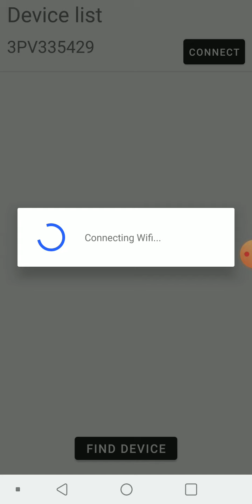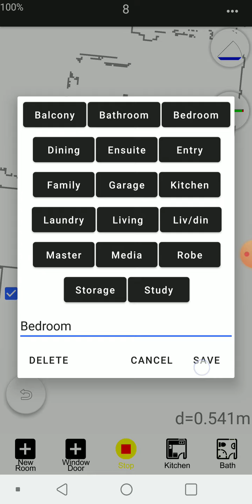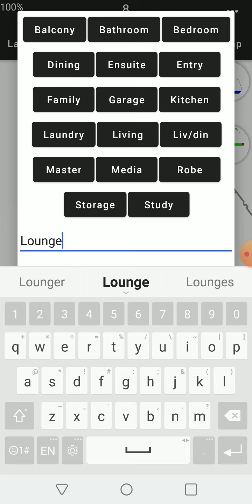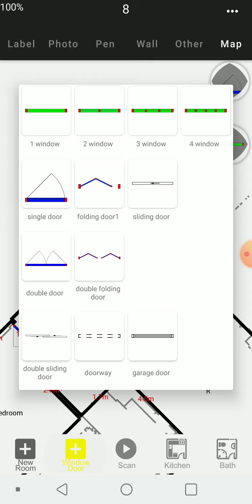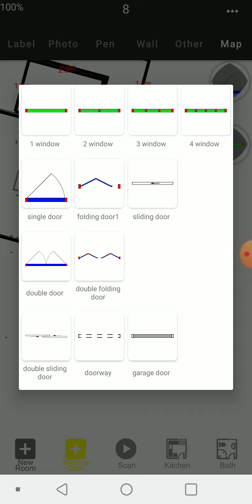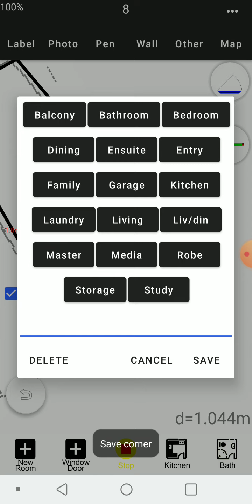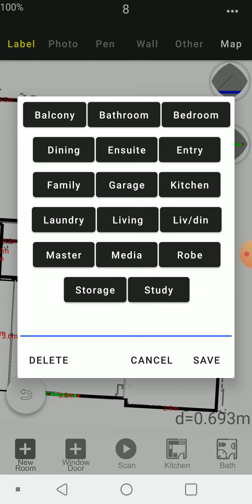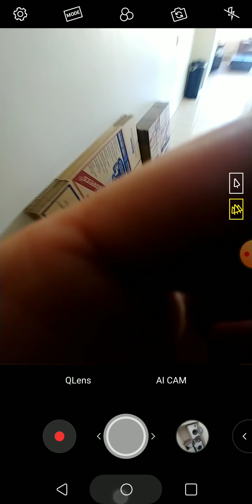Open2view AU - ID# 707652 - 23/16 Lakefield place